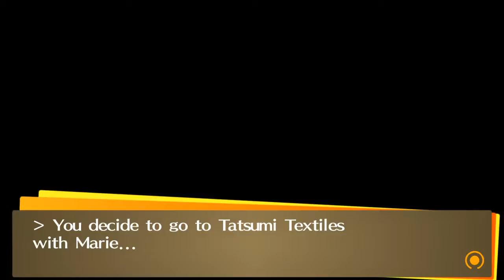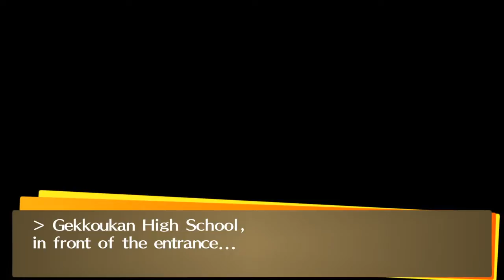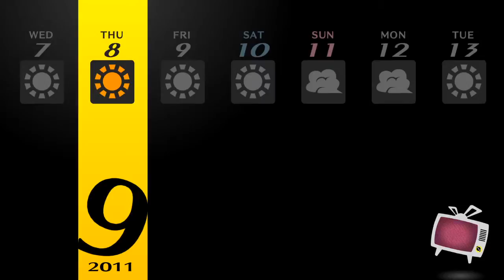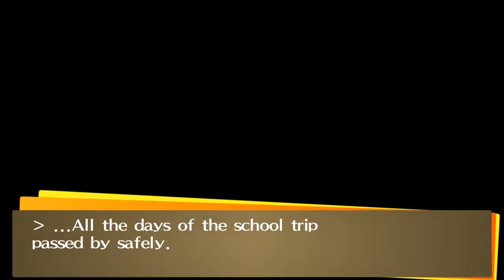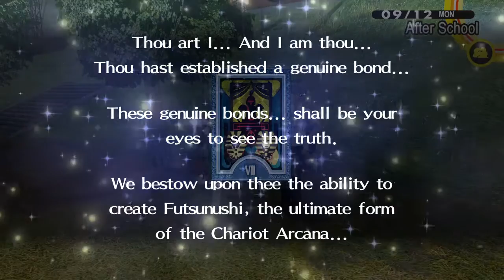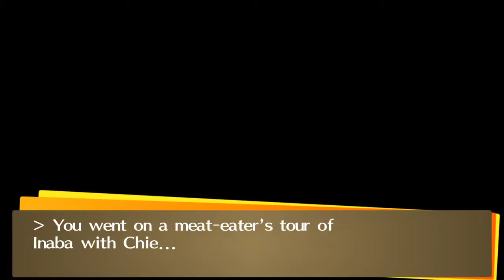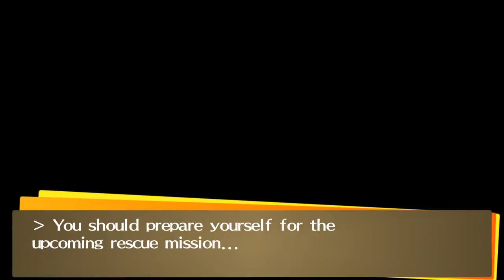Persona 4 Golden (Story) Part 11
Cutscenes and story related gameplay from a New Game + Playthrough of Persona 4 Golden on the PC.